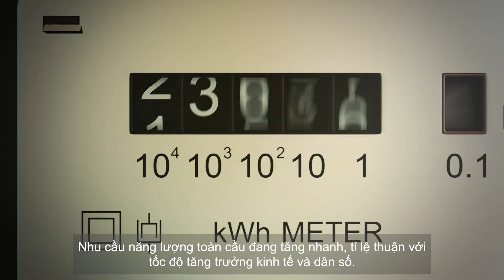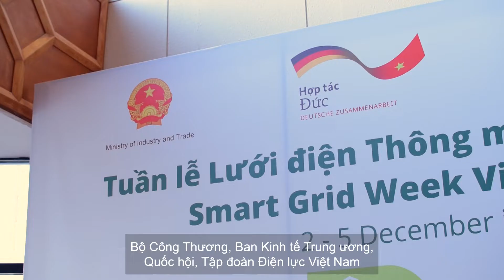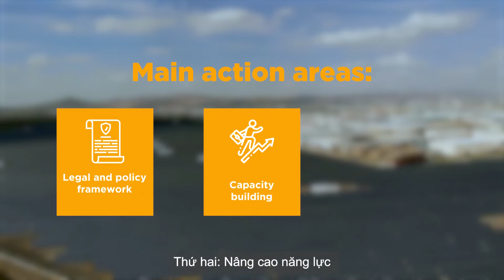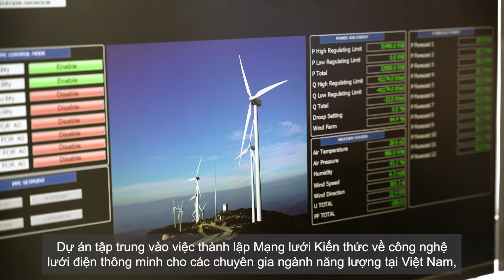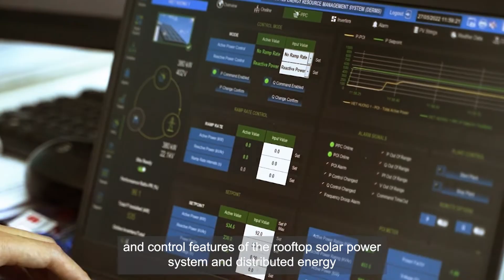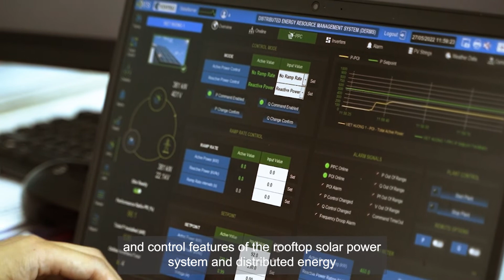GIZ/SGREEE SUM UP VIDEO (Vietnamese Sub)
TỔNG KẾT DỰ ÁN LƯỚI ĐIỆN THÔNG MINH - Nền tảng cho quá trình chuyển dịch năng lượng của Việt Nam

Xin mời các bạn xem video tổng kết Dự án Lưới điện Thông minh cho Năng lượng Tái tạo và Hiệu quả Năng lượng (SGREEE). Sau 5 năm thực hiện, dự án đã kết thúc hoạt động vào cuối tháng 6/2022.

Dự án SGREEE tập trung vào 3 lĩnh vực chính: Hoàn thiện khung pháp lý và chính sách, Nâng cao năng lực và Hợp tác kỹ thuật. Dự án đã đạt được một số thành công như: đề xuất cập nhật Lộ trình Lưới điện thông minh, tạo lập và cộng đồng chuyên gia về lưới điện thông minh, tổ chức sự kiện Tuần lễ Lưới điện Thông minh Việt Nam 2019, và giới thiệu các giải pháp công nghệ hiện đại đối với hệ thống cung cấp điện thông minh, bao gồm công nghệ Nhà máy điện ảo (VPP).

Dự án SGREEE nằm trong Chương trình Hỗ trợ Năng lượng GIZ (ESP). Dự án được Cục Điều tiết điện lực/Bộ Công Thương và Tổ chức GIZ phối hợp thực hiện từ năm 2017. Bộ Hợp tác Kinh tế và Phát triển CHLB Đức (BMZ) tài trợ dự án, trong khuôn khổ Sáng kiến công nghệ khí hậu Đức (DKTI).
SGREEE – A CONERSTONE FOR VIET NAM’S ENERGY TRANSITION

We’d like to invite you to watch a video to sum up the five-year activities of the Smart Grids for Renewable Energy and Energy Efficiency (SGREEE) project, which concluded in June 2022.

SGREEE focused on three action areas: Legal and regulatory framework, Capacity development and Technology cooperation, resulting in several achievements. Among them were proposals for revising Viet Nam’s Smart Grid Roadmap, a new and a Facebook group for experts on smart grid the “Smart Grid Viet Nam Week” in 2019, and the introduction of available state-of-the-art technology solutions for an intelligent power supply system, including the Virtual Power Plant technology.

SGREEE is under the GIZ Energy Support Programme (ESP). GIZ and the Electricity Regulatory Authority of Viet Nam jointly implemented the project between 2017 and June 2022. SGREEE was commissioned by the German Federal Ministry for Economic Cooperation and Development within the German Climate Technology Initiative.

ABOUT US

🌟 Through the support of the German Government, the GIZ Energy Support Programme (ESP) aims to accelerate Viet Nam’s sustainable and efficient energy transition. ESP supports the Viet Nam’s Ministry of Industry and Trade and related energy stakeholders in three action areas:
✅ Legal and regulatory framework
✅ Capacity development
✅Technology cooperation